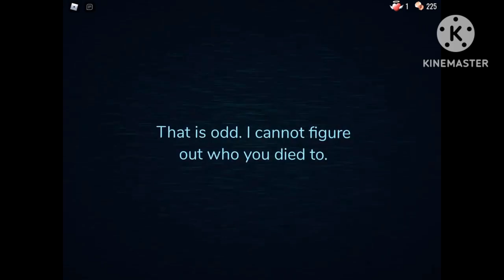BFDIA 1 Chase Scene but I replaced the music With DOORS Seek Chase Theme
Gift for only @APOYOSC